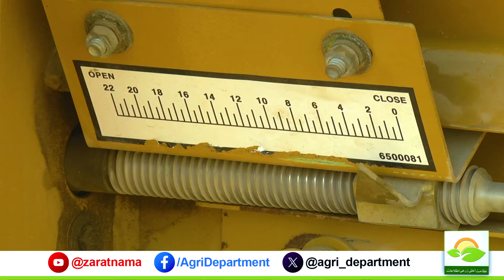سمال سیڈڈ ڈرل : مشینی کاشت اپنا ئیں زیادہ منافع کمائیں